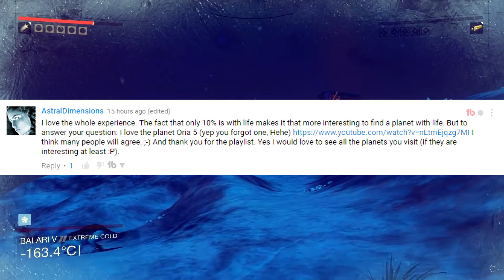No Man's Sky | 5 More Gorgeous Planets We've Seen in No Man's Sky | Ongoing Series Tour #2 Gameplay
It's time to take a little tour of 5 more gorgeous planets that we've seen so far in No Man's Sky.  No Man's Sky continues to keep me captivated by the way it's planets maintain a sense of individuality, despite being similar in some ways.  Even worlds which are barren desert worlds seem different from one another, and honestly I can't wait to try and find all of the different biomes out there, even if I know it might very well be impossible.

Another way I know No Man's Sky has really caught my attention with these worlds is I constantly find myself watching footage and saying "Man, that world is beautiful...no, that one is even more beautiful...well, maybe I like that one a bit more...", it's so difficult to choose from a favorite because the art style, the colors used, and the way the landscape is structured is so fantastical, it hits all the right notes for people who grew up to Sci-Fi of the 70's and 80's.  A totally flat, sandy, lifeless planet would get boring, but with all of those odd rock formations, resources, creatures, and even the possibility of finding some crashed ship or other little special item, I could see the game keeping me coming back to find another world, and then another.

So, out of the worlds shown, which is your LEAST favorite and why?  If none of them, can you think of a world style or biome that would really turn you off?

No Man's Sky on Steam!

ABOUT: NO MAN'S SKY

A TRULY OPEN UNIVERSE If you can see it, you can go there. You can fly seamlessly from the surface of a planet to another, and every star in the sky is a sun that you can visit.

EXPLORATION IS SEEING THINGS THAT NO-ONE ELSE HAS EVER SEEN BEFORE Every creature, geological formation, plant and spaceship is unique.

SURVIVE ON A DANGEROUS FRONTIER You are alone and vulnerable, and will face threat everywhere, from deep space to thick forests, barren deserts to dark oceans.

BUILD FOR AN EPIC JOURNEY Collect precious materials and trade them for better spacecraft and upgrades for your suit and equipment and prepare for your journey to the centre of the galaxy.

A SHARED UNIVERSE Choose to share with other players your discoveries on a map of the galaxy. Strike out for unexplored frontiers or build your strengths in known space.

65DAYSOFSTATIC SOUNDTRACK Our favourite band, 65daysofstatic, is producing a soundtrack album especially for No Man's Sky, which will be featured in the game as a procedurally generated soundscape.